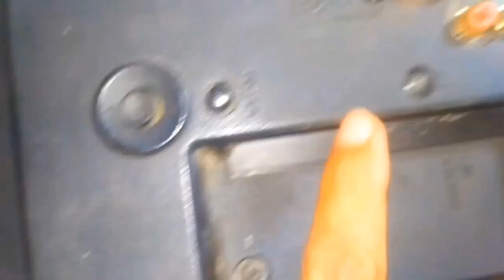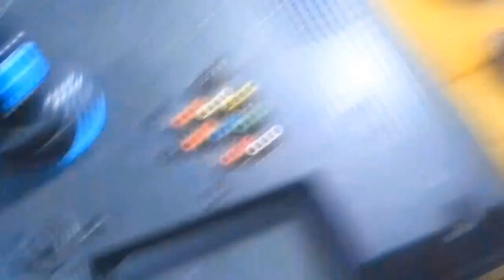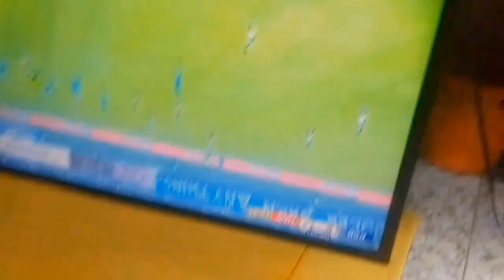cara membuka baut tv yg sudah dol